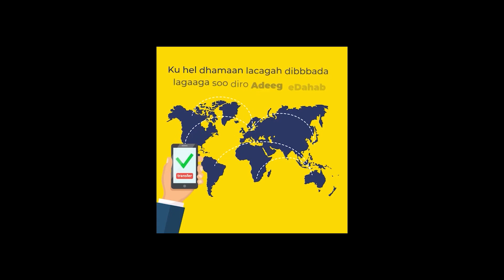Muxuu Gudoomiyaha Kulmiye Ee Togdheer Ka Yidhi Hogaanka Cusub Ee Xisbiga Kulmiye.